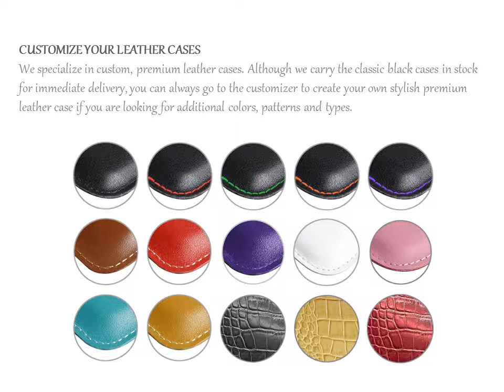TOP Quality PDair LG W10 Genuine Leather Wallet Sleeve Cases, Handmade Folio Cover - REVIEW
PDair LG W10 Genuine Leather Wallet Sleeve Case (Black/Red Stitch), Handmade Leather Folio Case Cover with Multiple Card Slots and ID Card Slot, Pocket - Leather Card Wallet for LG W10
PDair LG W10 Leather Wallet Sleeve Case (Red Stitch) is an extraordinary functional wallet with two pockets, giving you the freedom to carry your device and cards together with the provided dedicated pockets and card slots. Quality full grain leather and handmade production form up an excellent solution. Purposely custom inner pockets provide plenty of rooms for credit cards, ID cards and money. This form allows you to place your case anywhere like in your bag, pocket or jacket. Beautiful stitching, elaborate handcrafted and premium exclusive selected top quality full grain genuine leather coming together creates this extraordinary protective carrying Apple LG W10 Leather Wallet Sleeve Case while adding luxury and full protection.